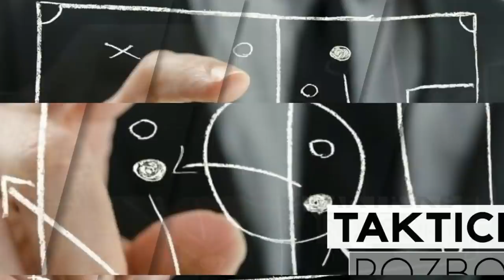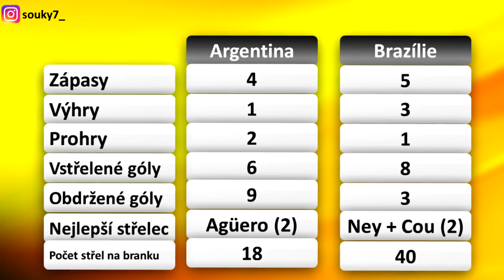Proč evropské týmy vládnou fotbalovému světu?